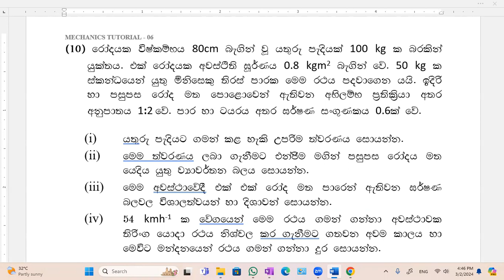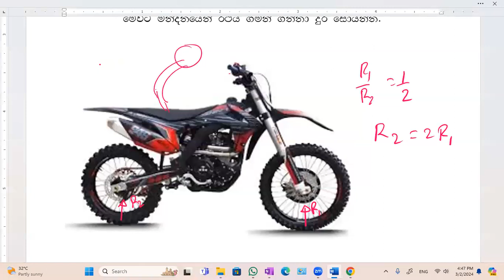M6 Q 10 By Chandana Kumara